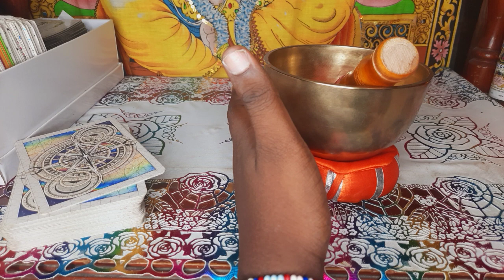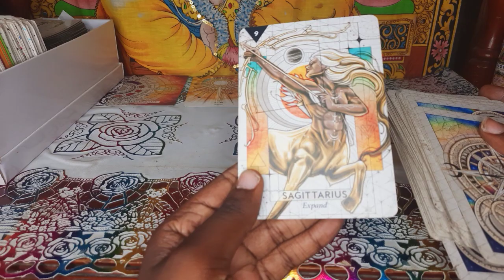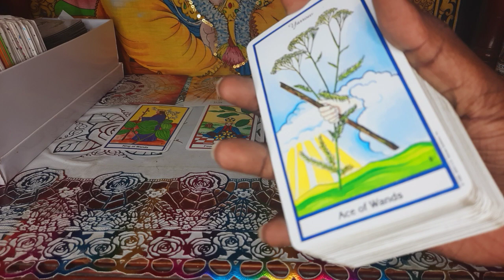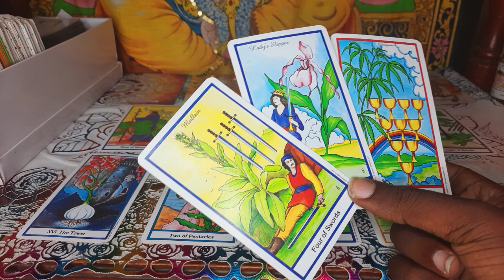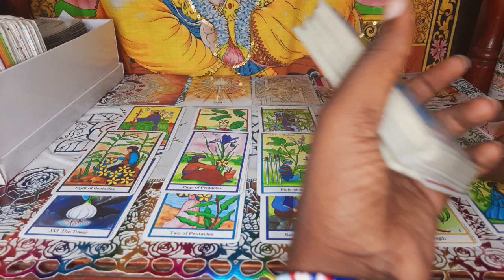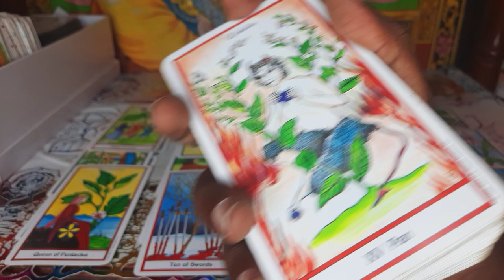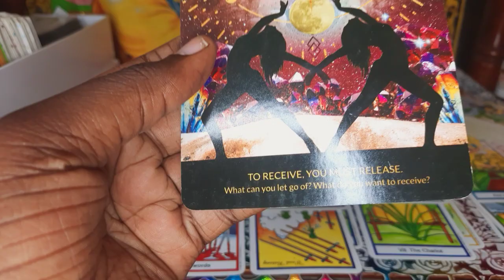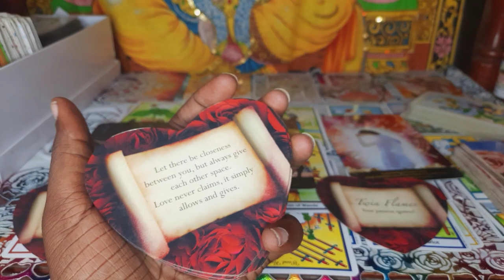✨️SPIRIT SAYS I'M CALLING YOU TO GO HIGHER ❤️‍🔥🫶🏽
🪬🪬🪬🪬🪬🪬🪬Book Me🪬🪬🪬🪬🪬🪬🪬

1 Questions $3.33 USD
2 Questions $8.88 USD